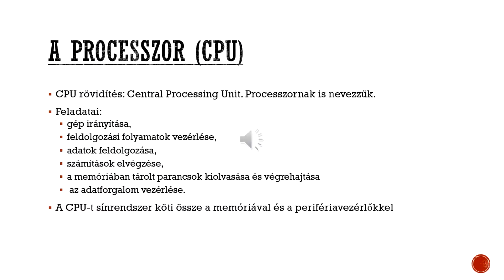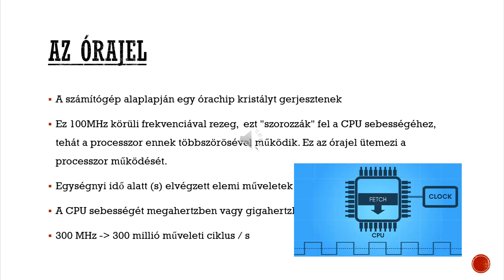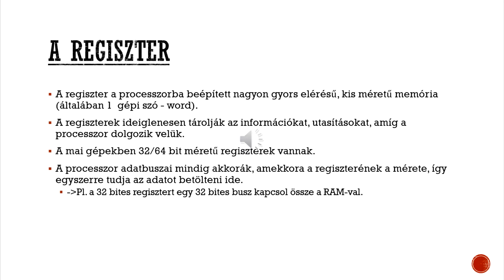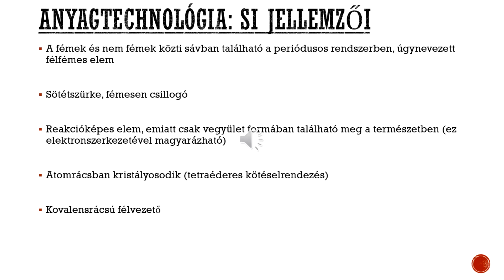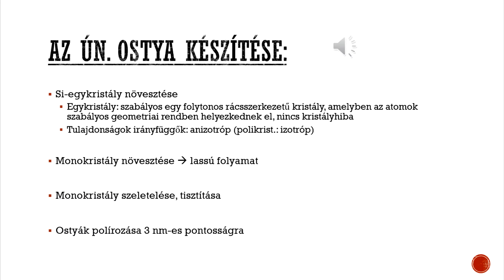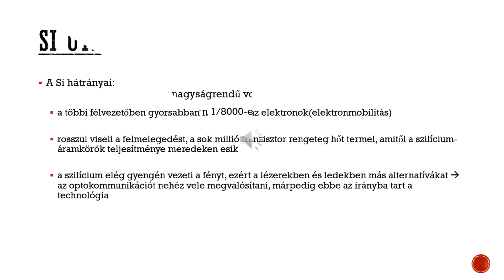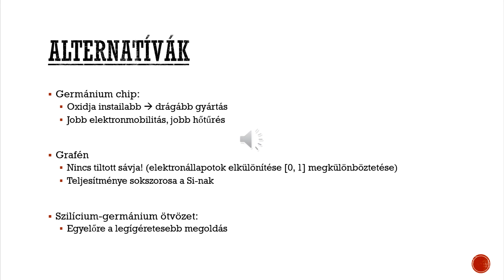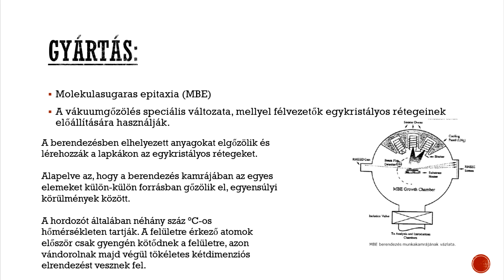BME GPK Gépinfó videó 2021. A CPU működése (egy kis anyagtudománnyal ötvözve)